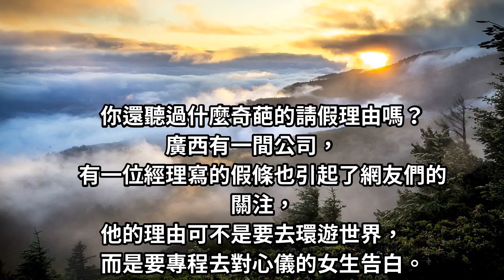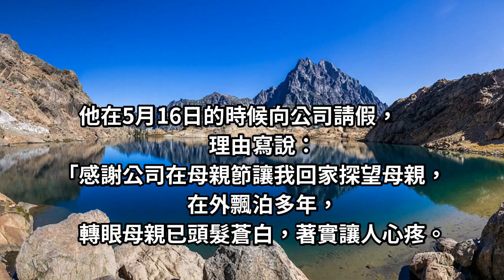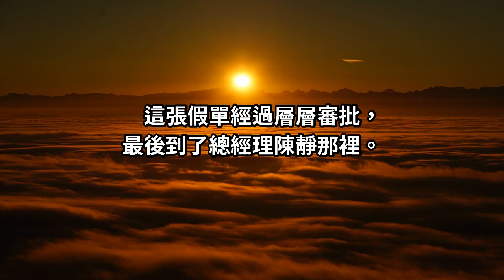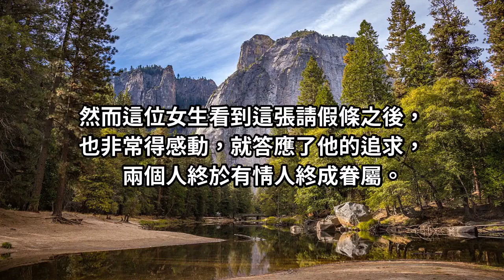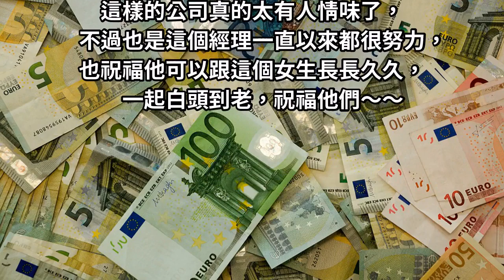他大膽請「告白假」去見單戀4年的對象，老闆不僅准假還送上「超級大禮」！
他大膽在520請「告白假」說要去見單戀4年的對象，老闆一看除了准假居然還送他超讚的鼓勵！
這幾年奇特的請假單層出不窮，之前就有一名女老師寫下「世界這麼大，我想去看看」的霸氣假條，一下子紅遍網路。最近，廣西一間貿易公司的銷售經理黃佩克寫的假條也引起了網友們